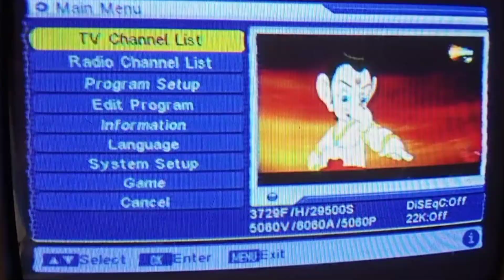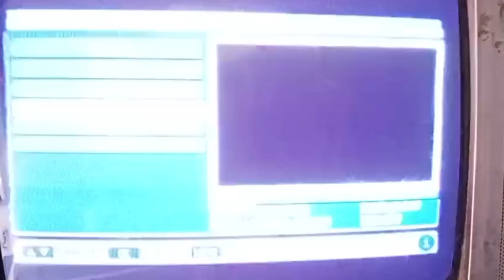DD free dish todey new update.dd free dish me box me games khele .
Hello dosto 🙋

This video is DD free dish me game kese khele.DD free dish new update today . DD free dish

1)DD free dish new channel
2)DD free dish new update
3)new channel add on DD free dish
4)DD free dish letest updated
5)DD free dish
6)parsar Bharati e options update
7) DD free dish me game kese khele.
8)DD free dish todey update
9) डीडी फ्री डिश में नये चैनल कैसे देखें
10) new channel add todey
11) DD free dish secret setting

by s.j